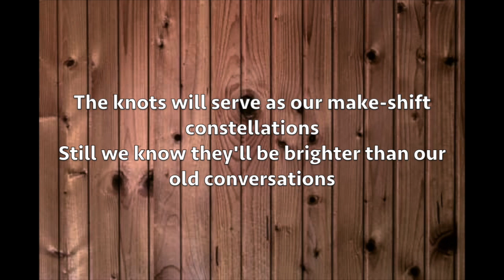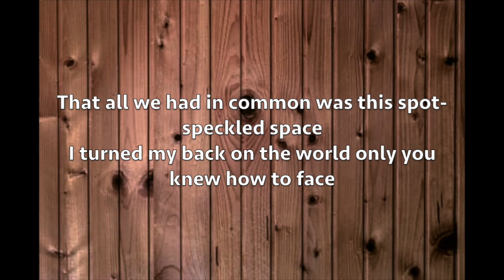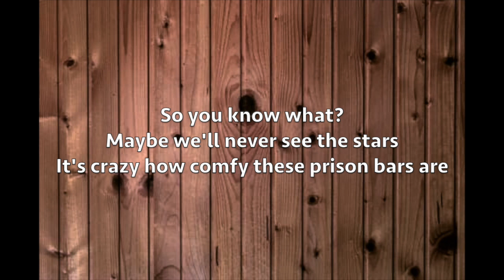Chatsworth Service Concert 2021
Welcome to Chatsworth International School's MYP Service Concert in support of Blue Dragon and Caring For Cambodia.

PS All performances in this video were shot at various times throughout the school year and strictly followed the COVID guidelines and protocols that were in place at the time they were shot.